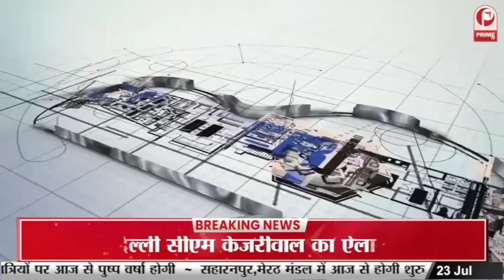Renita Kapoor : Acting skill helps in Developing Communication Skills || Career Couch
Foreign language
lucknowUnBenefits of learning Foreign Language